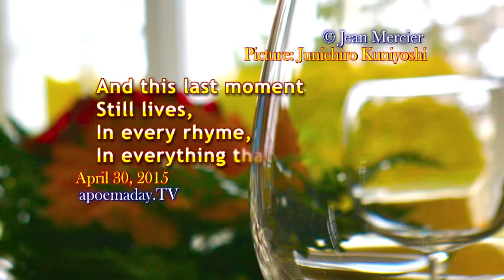THIS LAST MOMENT - (The last words)